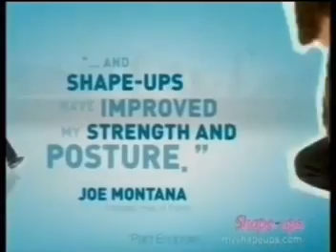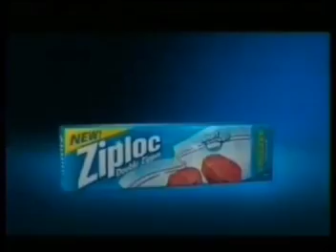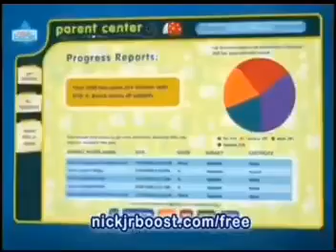Nickelodeon Playdate Ideal Commercials (June 8, 2011) #2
Breaks During After Max & Ruby and The Wonder Pets